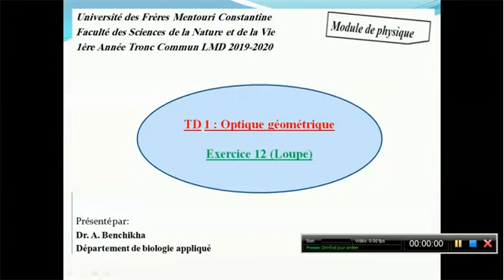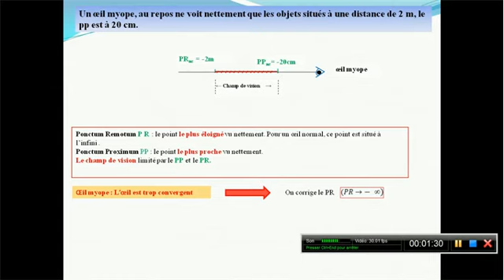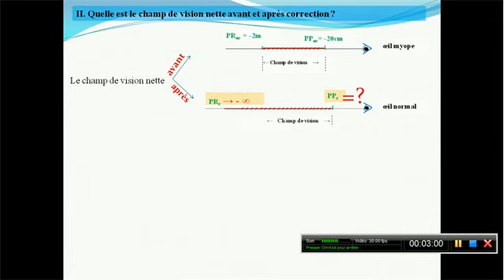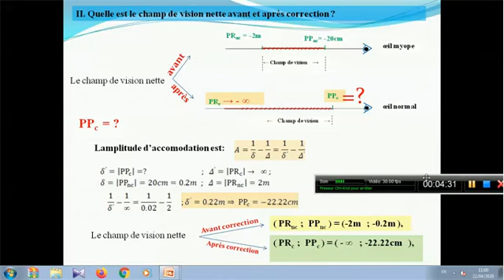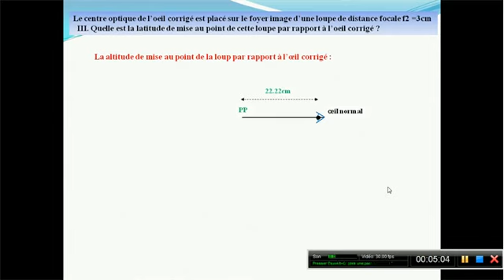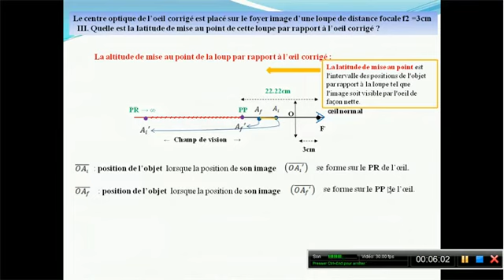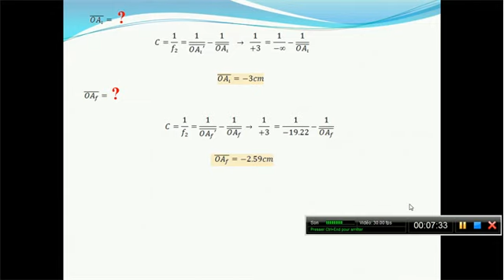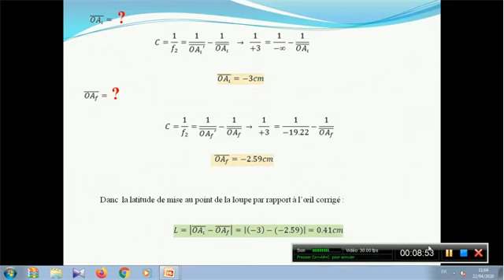Physique Exercice 12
Présenté par Dr A. benchikha